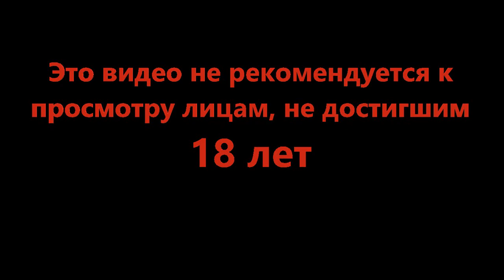Жрать и спать - Rain World #1